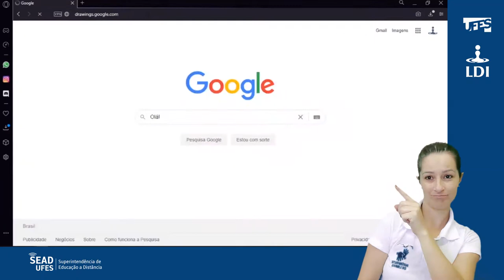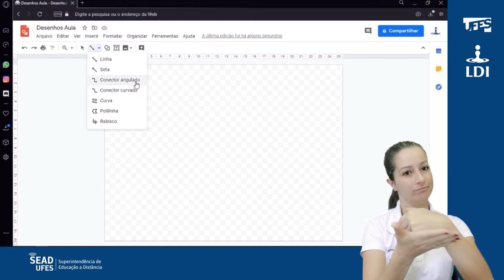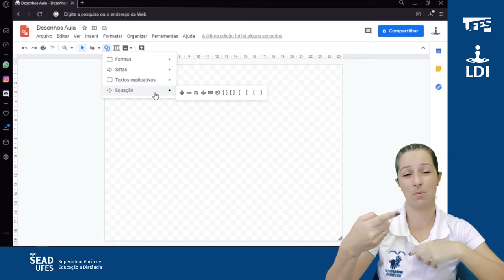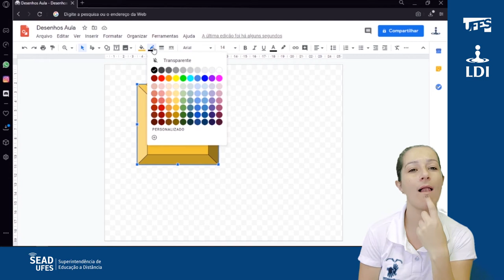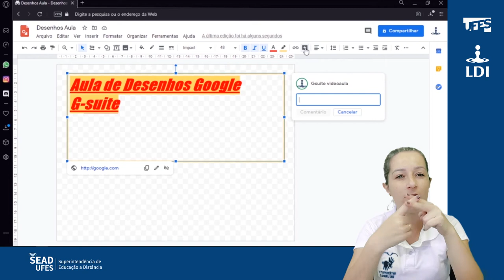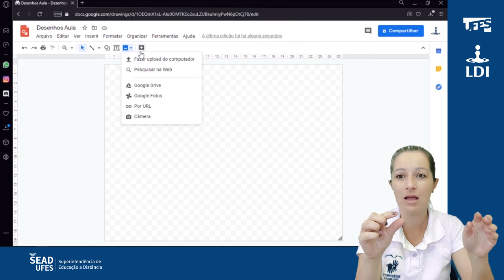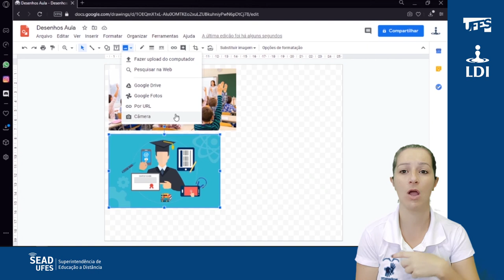Google Drawings: Ferramentas (LDI/Sead/Ufes) [LIBRAS]